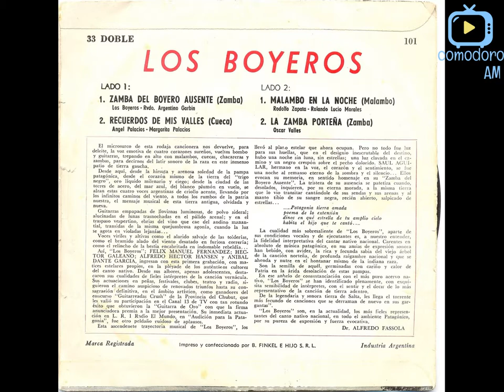03-Malambo de la noche-LOS BOYEROS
"Conjunto Folklórico "Los Boyeros" Este grupo nació en la decada del 60 cuando Argentino Garbín -seminarista- llegó a Comodoro Rivadavia para participar de la fiesta en homenaje al P. Marcelino Ribota. Como parte de los festejos, Argentino Garbín escribió la obra "La Estancia de Don Carlos" que, para su puesta en escena, necesitaba cantores. El colegio Salesiano Deán Funes ya no contaba entre sus alumnos con Alfredo Héctor Hansen y Félix Manuel Fernández, quienes animaban las fiestas escolares. Como ex alumnos de dicha institución, fueron convocados por Garbín, sumándose Aníbal Dante García y Saúl Aguilar para que formaran el conjunto que requería la obra. A partir de aquella presentación, continuaron con su actuación en escenarios locales, de argentina y del extranjero."  Fuente: Felipe Pinto